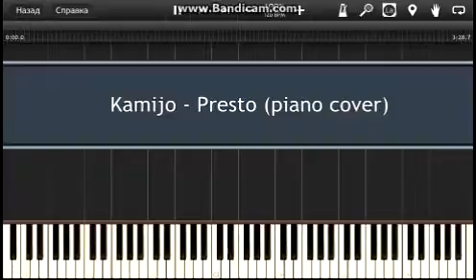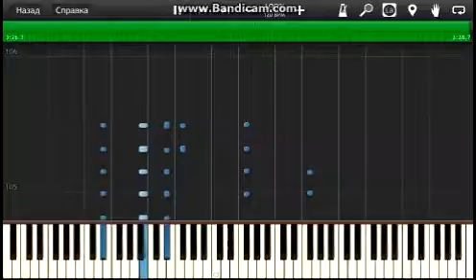Kamijo - Presto (Piano Cover)